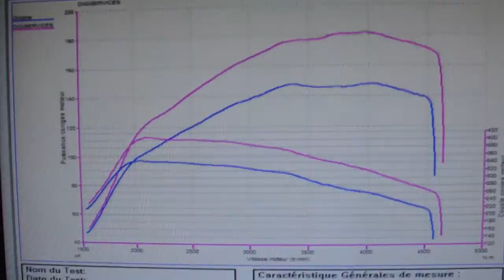Reprogrammation moteur Honda Civic cdti 140cv @ 181cv dyno digiservices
Reprogrammation moteur dans nos locaux d'une honda civic 2.2 cdti 140cv.
Elle repart avec 181cv et 406Nm.
Le client est revenu nous voir pour obtenir un peu plus.
Nous avons obtenu 188cv et 425Nm, mais avec un peu de fumée...